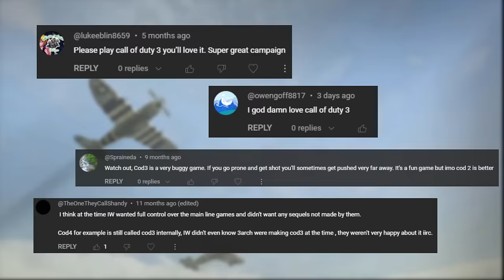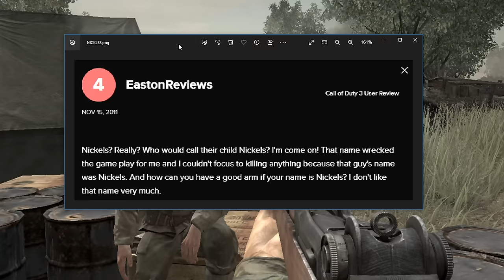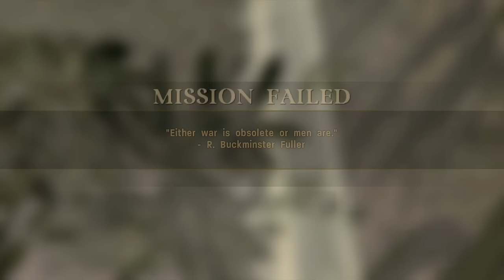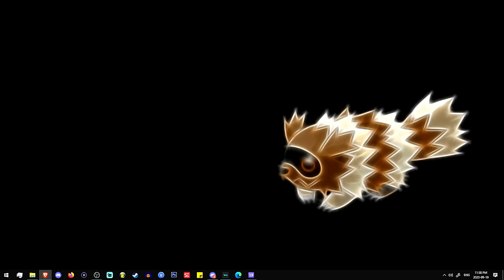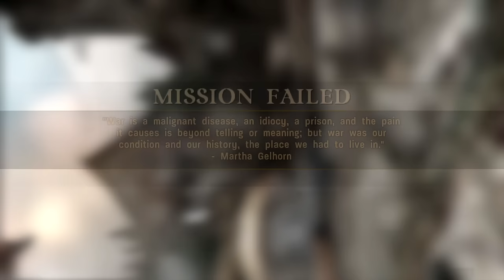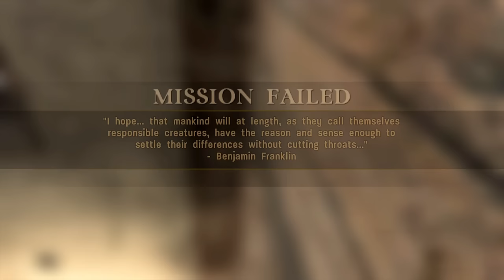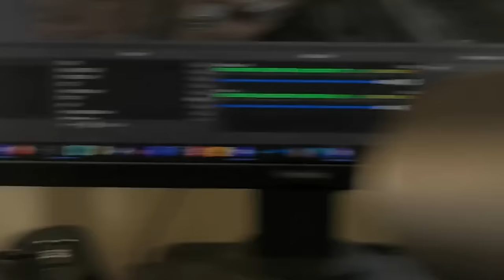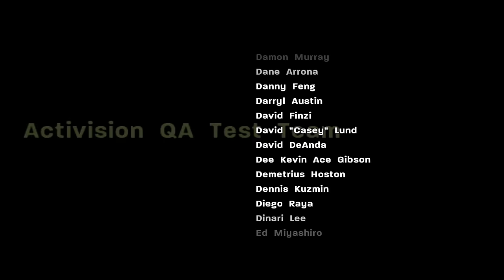Call of Duty 3 Veteran is BRUTAL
As my final mainline classic CoD, we take on Call of Duty 3 - blind and on Veteran of course. A game that is beloved by many, but criticized by others for how the reins were tossed to Treyarch to rush out a sequel. Still, they managed to put together what I found to be a fun playthrough experience, especially since this time... the Veteran was felt.

Edited full game commentary playthrough.

Timestamps:
0:00 - Intro
0:14 - CoD3 history
1:51 - Starting up

2:39 - 1 Cutscene
3:28 - 1 Saint Lo
14:45 - 2 Cutscene
15:44 - 2 The Island
24:39 - 3 Cutscene
26:08 - 3 Night Drop
38:55 - 4 Cutscene
40:37 - 4 Mayenne Bridge
49:34 - 5 Cutscene
51:05 - 5 Falaise Road
1:01:15 - 6 Cutscene
1:02:53 - 6 Fuel Plant
1:14:40 - 7 Cutscene
1:15:51 - 7 The Black Baron
1:18:01 - 8 Cutscene
1:19:02 - 8 The Forest

1:35:10 - 9 Cutscene
1:36:02 - 9 Laison River
1:44:14 - 10 Cutscene
1:45:11 - 10 The Crossroads
1:54:32 - 11 Cutscene
1:55:46 - 11 Hostage
2:05:44 - 12 Cutscene
2:07:27 - 12 The Corridor of Death
2:11:59 - 13 Cutscene
2:13:03 - 13 The Mace
2:22:30 - 14 Cutscene
2:23:36 - 14 Chambois

2:32:05 - Finale Cutscene
2:33:18 - Credits talk